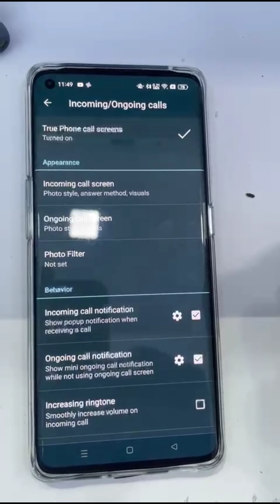Call Recording Setting | Call Recording for Android mobile | Oppo Mobile call record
;- Youtube Search Questions ?
1. Call Record Setting for Android mobile
2. Android mobile for call recording setting
3. Oppo Mobile call recording option
4. Oppo Mobile Call record settings
5. Oppo Mobile call Record Setting options
6. Vivo Mobile Call record options
7. Vivo Mobile Call Record Setting
8. oppo Mobile call setting
9. all Android mobile call recording

 Credit :- Video Background Music Credit For Shorts Music Library